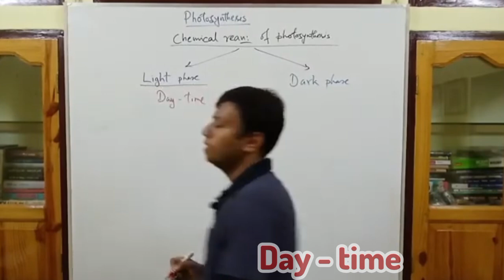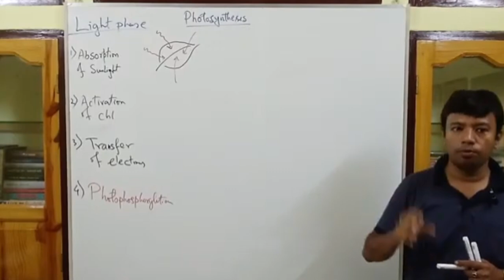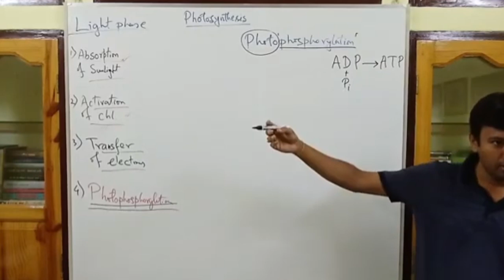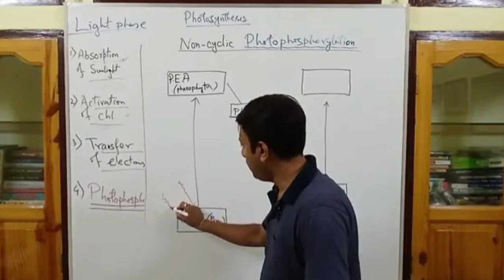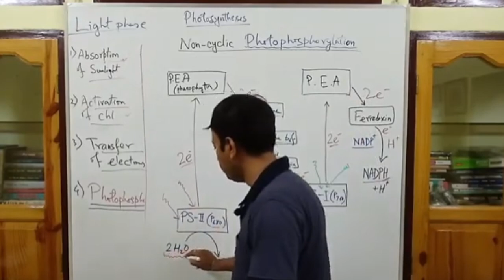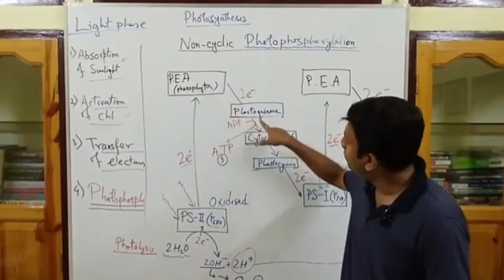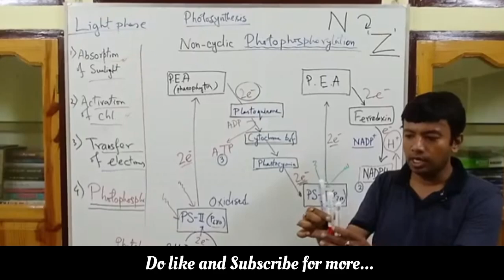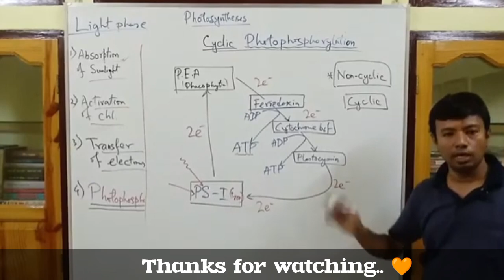Light Phase Reactions, Photosynthesis, class 11, NEET